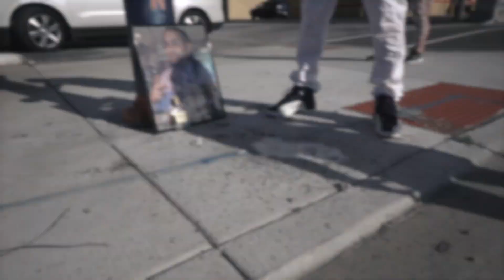Toney Tarantino x Yoson Tala On Demand ( Video By Quetron Exclusive)